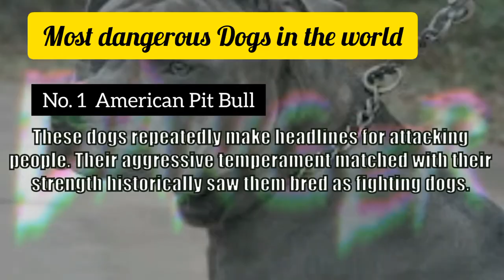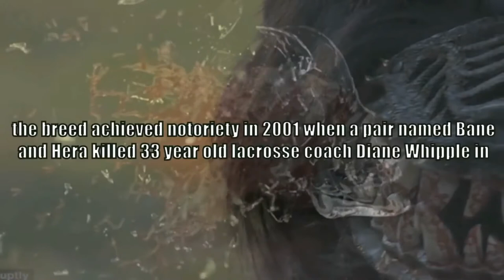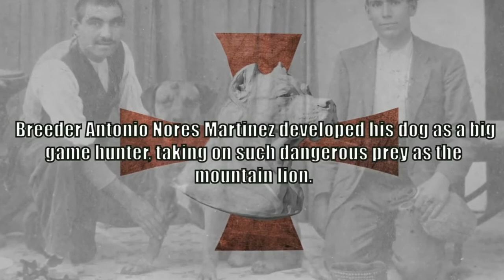Most Dangerous Dogs in the world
Mga Asong kaya kang Patayin

This channel may use some copyrighted materials without specific authorization of the owner but contents used here falls under the "Fair Use" Copyright Disclaimer under section 107 of the copyright act 1976, allowance is made for "Fair Use" for purposes such as criticism, comment, news reporting, teaching, scholarship and research.